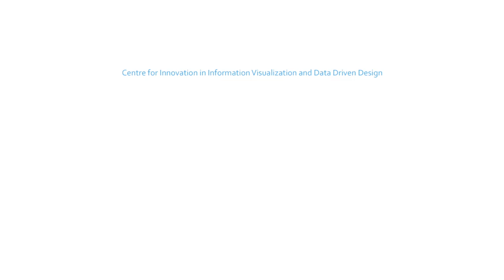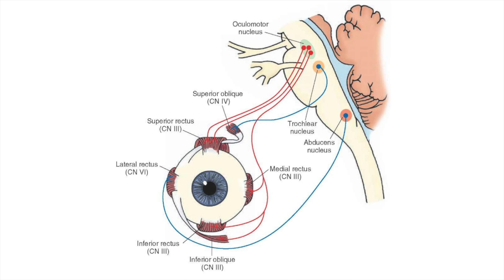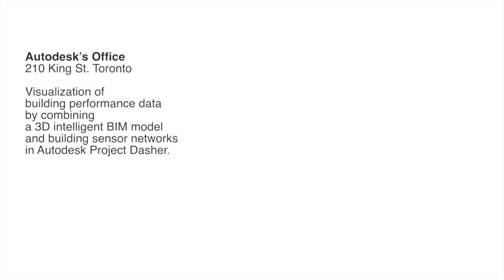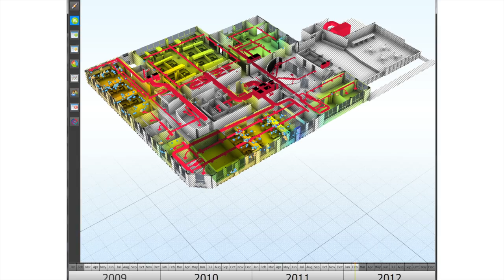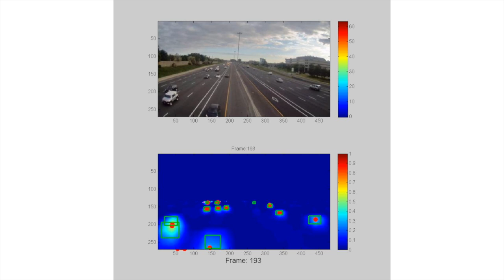Dr. James Elder - Human and Computer Vision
His research is an interdisciplinary approach to human and computer vision. His work on attentive sensing focuses on how the human visual system works, and creating an artificial visual system that has the properties of human vision.